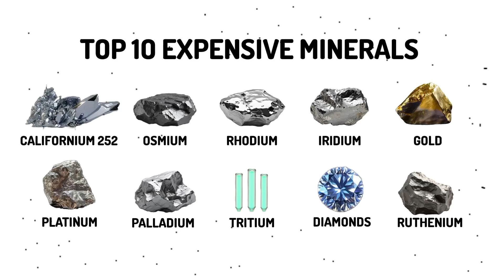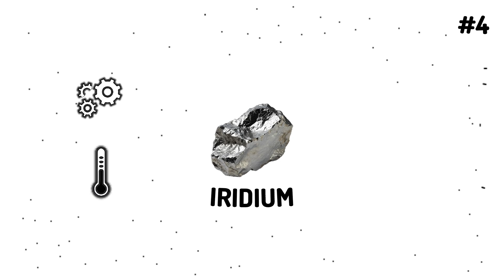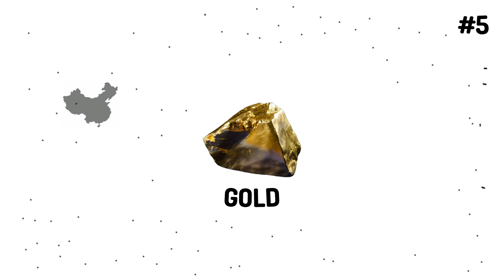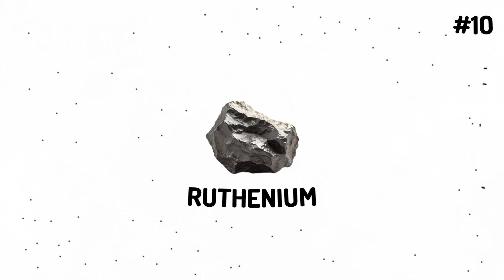ALL 10 EXPENSIVE minerals and elements in 4 Minutes.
The world, abundant with everything, hosts some of the most expensive minerals and elements alike. Discover them as you witness selected 10 expensive minerals.